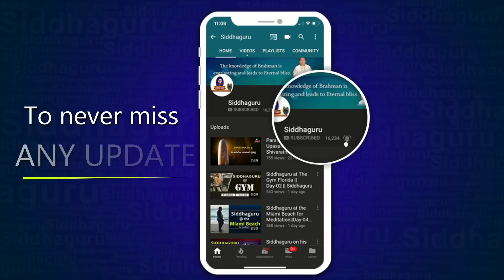మహాపీఠంలో నూతన నిర్మాణాలు || New Constructions in Mahapeetam || Siddhaguru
Watch this video to know more about constructions in Shiva Shakti Shiridi Sai Anugraha Mahapeetam, Ramaneswaram.
constructions on 01 June, 2019.
In this video you will see construction activities in Mahapeetam.

songs used in this video are written,composed and sung by Siddhaguru Sri Ramanananda Maharshi.

Camera Used :
1) Panasonic  AG AC 160 AEN